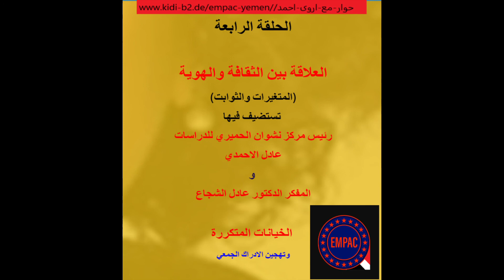الحلقة 4 العلاقة بين الثقافة والهوية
الحلقة الرابعة

العلاقة بين الثقافة والهوية

(المتغيرات والثوابت)

تستضيف فيها

رئيس مركز نشوان الحميري للدراسات

 عادل الاحمدي

و

المفكر الدكتور عادل الشجاع

التحديات المتكررة

وتهجين الادراك الجمعي